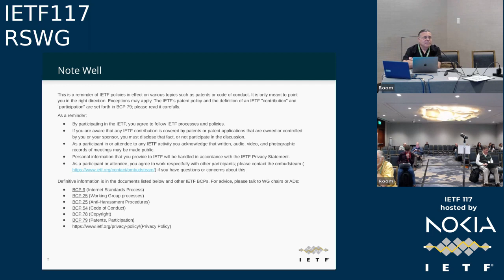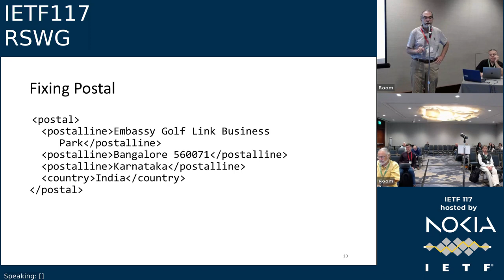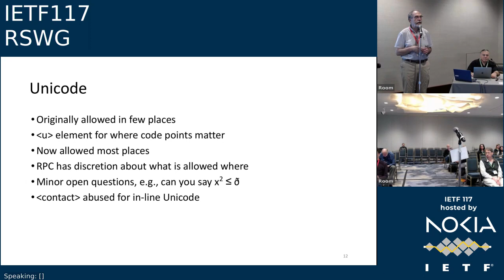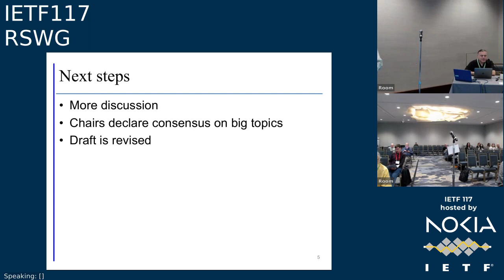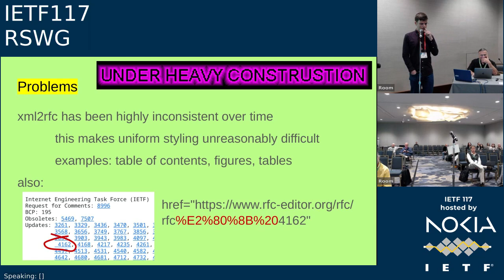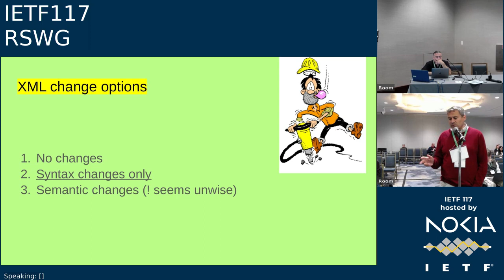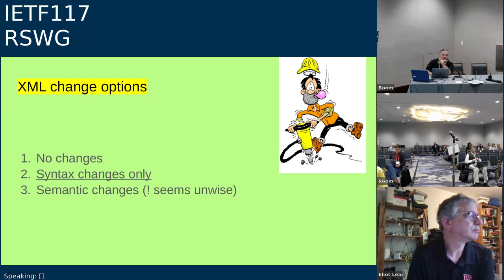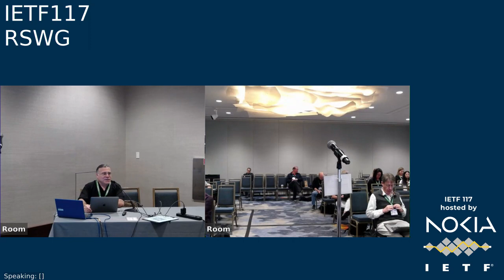IETF117-RSWG-20230727-1630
RSWG  meeting session at IETF117
2023/07/27 1630